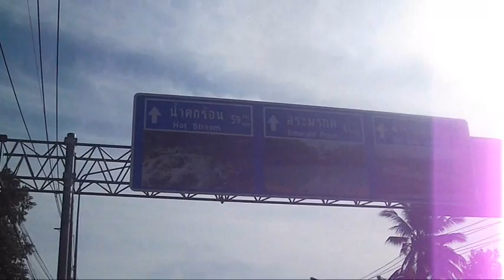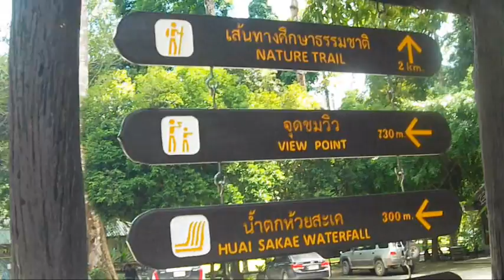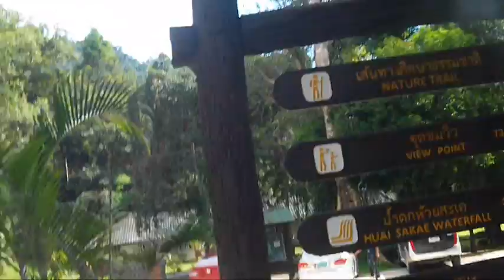Motorcycle ride from Krabi to Khao Phanombencha National Park, Thailand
Motorcycle ride from Krabi to  Phanombencha National Park, about 900km south of Bangkok.